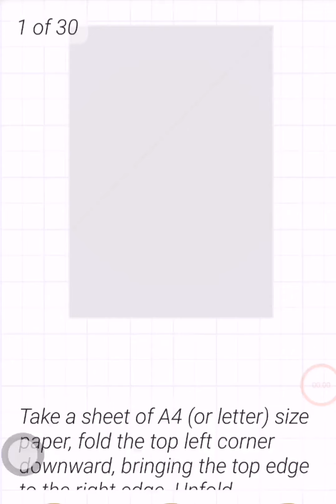Hướng dẫn cách gấp máy bay siêu đẹp. 😍😍